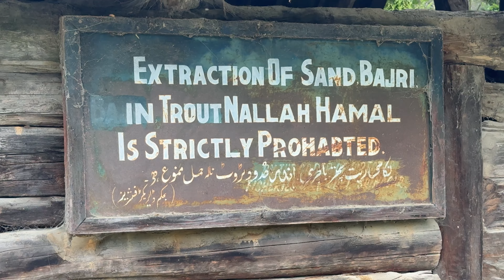Mund Daji Baramulla | Best Picnic spot in Kashmir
best picnic spot in kashmir
north kashmir beautiful places
best places to visit in baramulla kashmir
baramulla
rafiabad baramulla
baramulla the town of mountains
mandaji baramulla
mundaji rafiabad baramulla
mundaji dangiwacha baramulla
dangiwacha baramulla
mund dajji
mundaji dangiwacha
kashmir !! baramulla tourist
hamam dangiwacha baramulla
mound daji rafiabad
mundaji
mundaji rafiabad
mundaji pazalpora
mundaji view
mund daji area of rafiabad
beauty of mundaji
mundaji dangiwacha
exploring mundaji rafiabad
kitar daji mounddaji
mandaji rafi abad
vij top trek
Nalah humal
Mund daji distance
Mund daji tourist spot
Mund daji picnic spot